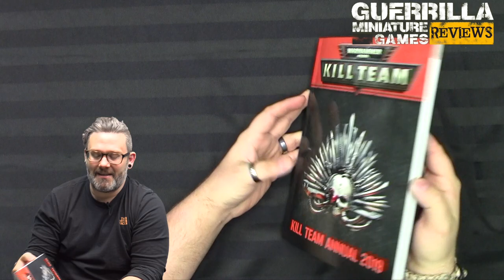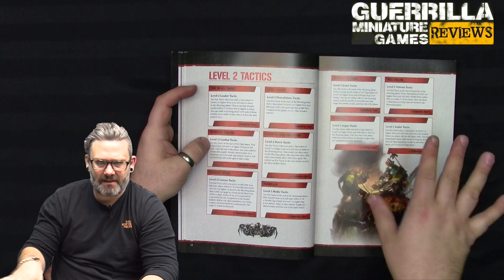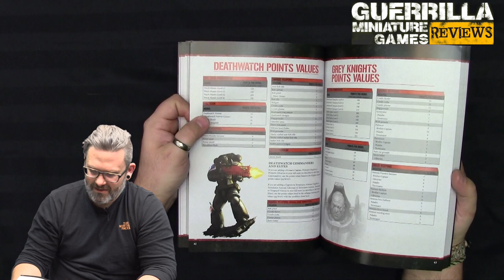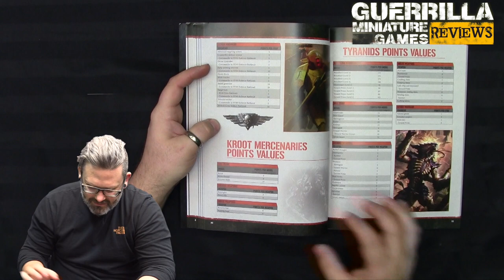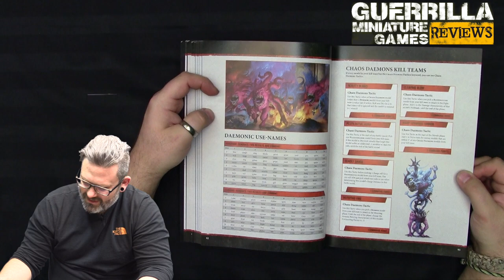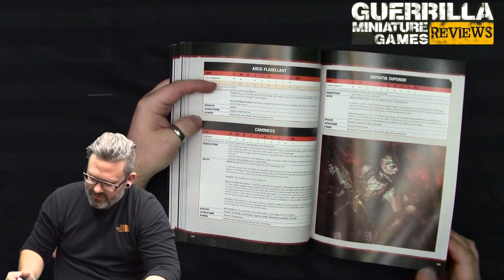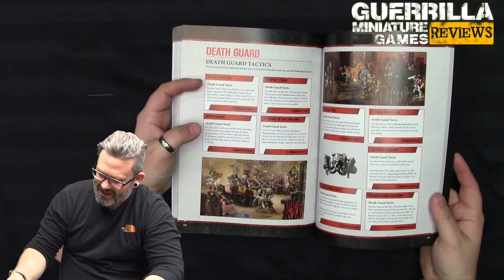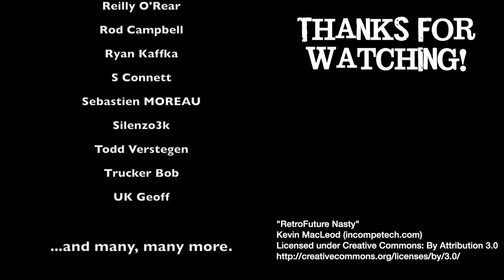GMG Reviews - Warhammer 40,000: Kill Team - Annual 2019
I've finally laid my hands on a copy of the Kill Team 2019 annual that consolidates a huge pile of content released for Kill Team since launch. All those Tactic Cards from the Starter Sets, updated points and profiles and three new Teams are in this 200 page collection.